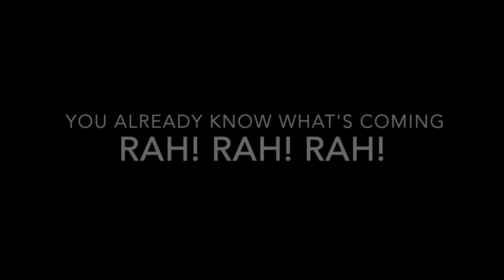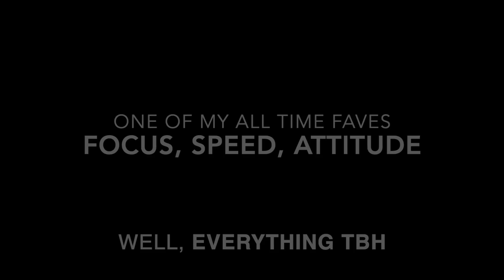13 CRISP clips of LARRY aka THE KING OF BEATSLAYING (battle/freestyle/choreo) CABLAZE LesTwins 🔥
Larry being on fire for about 24 minutes 🔥🔥🔥

1: IG stories: @frankwa_m @lestwinson

TRACKLIST
00:01 TroyBoi - Kinjabang
01:53 DMX - X Gon’ Give It To Ya (camoufly remix)
03:16 Bankroll Mafia (feat. T.I.P., Shad Da God, Young Thug & London Jae) - Out My Face
04:51 Billie Eilish - MyBoi (TroyBoi Remix)
06:18 Jabbar Hakeem - Special Delivery
07:40 Syd - All About Me
08:37 Ta-ku - Slow Down
10:17 Araabmuzik? And if it is, which track? help pls
11:46 Nvr - Flamingo - Remix: Dj Zeenom (Not entirely sure tho?)
14:16 Kid Da Wiz - NANCY (Les Twins Music for Presh Workshop)
15:50 Hamza - Life
19:18 Big Sean & Metro Boomin Feat. 2 Chainz - Big Bidness
21:22 Camoufly - come down